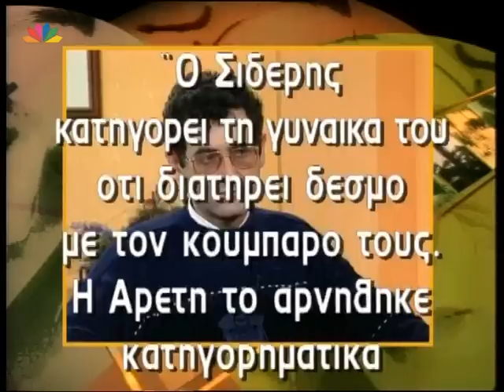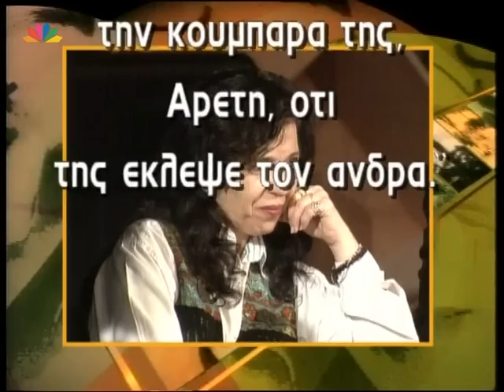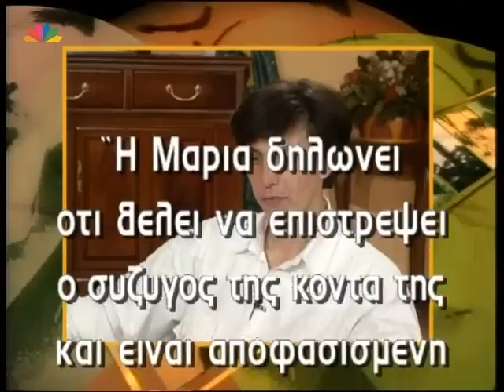Μία Νέα Αρχή 29 01 1998 Σιδέρης Μέρος Β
ΜΙΑ ΝΕΑ ΑΡΧΗ
Με τη Σια Λιαροπούλου